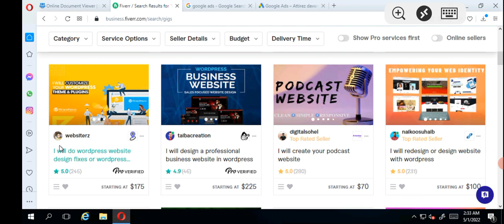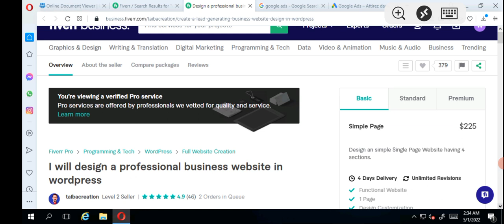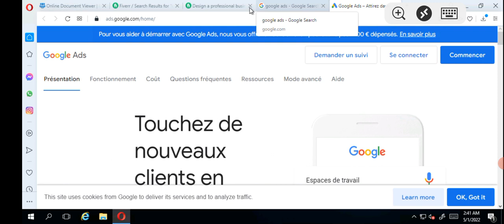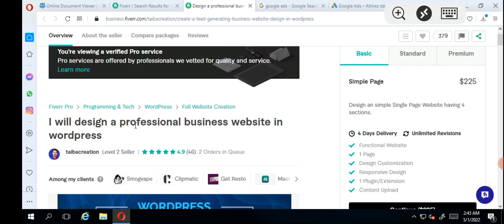Wordpress Website Designer Freelance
Are you looking for a WordPress website designer that can create a professional, modern and high-quality portfolio that will stand out from the crowd? In this video, I will show you how to find and hire the best WordPress designer online based on your budget with simple .

Wordpress Tutorial

The WordPress website designer freelance requires certain strategies in order to be successful in the business.

You need to have a good understanding of Wordpress and how to run profitable ads for you to be successful in the business.

Facebook.com/writerwalewebsitedesign